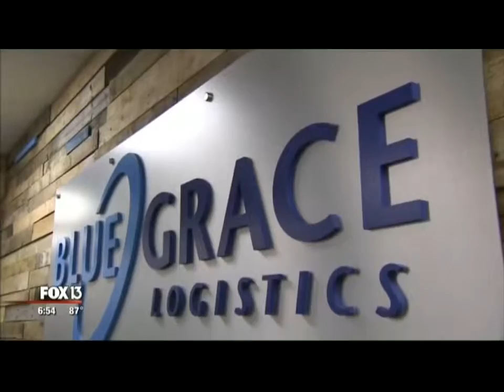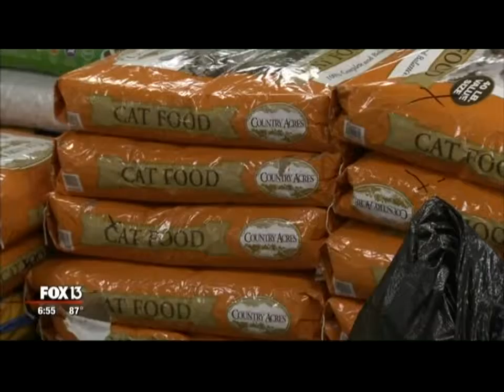BlueGrace Logistics Donates 52K Pounds of Food